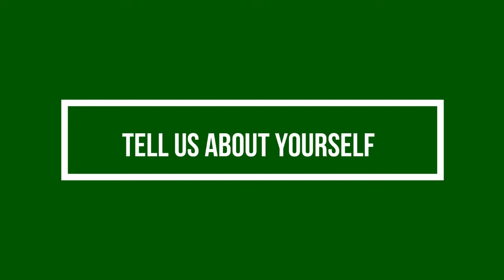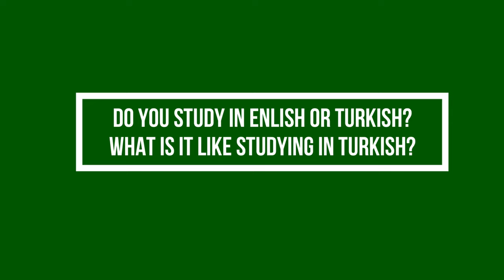How Hard is Medicine in Turkey? - Raed Duri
Meet Raed, an intelligent and humble senior studying medicine in Turkish. In this 3-part video, he shares his experience as an international student in Turkey and the challenges of studying Medicine in Turkish.

Timestamps
05:28 - What have your Past 4 years been like?
07:51 - What is it like studying in Turkish?
09:45 - How good should one's Turkish be?
11:35 - Verifying your Turkish
12:40 - Was the 1st year difficult?
14:25 - tell us about your Classmates
15:30 - Why is it normal to miss Classes?
16:50 - How many international Students are in your class?